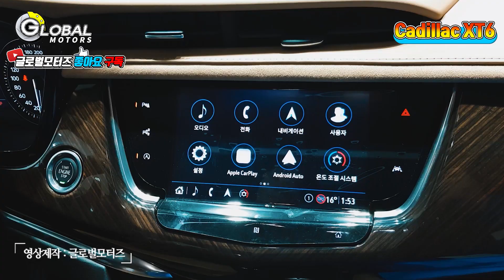[리얼시승기] 캐딜락 XT6 '고급 세단 같은 대형 SUV'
캐딜락이 대형 스포츠유틸리티차량(SUV) XT6를 공개했다.

캐딜락은 지난 16일 캐딜락 하우스에서 모든 탑승자에게 최상의 드라이빙 경험을 제공하는 독보적인 대형 3열 SUV XT6를 국내 최초로 공개했다.

XT6는 더 넓고 안전하며 스타일리쉬한 럭셔리 대형 SUV로 3열에 이르는 전 좌석 및 적재공간은 동급 최강으로 완성해 활용성을 극대화했다.

캐딜락은 이번 새롭게 공개된 XT6를 통해 최근 자동차 시장의 중심으로 떠오른 대형SUV 시장 고객 공략에 박차를 가할 예정이다.